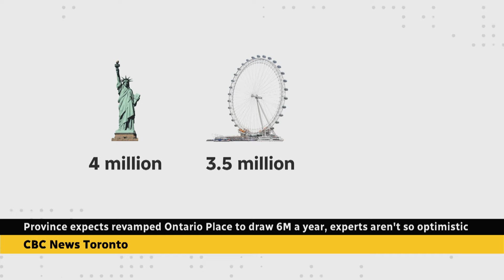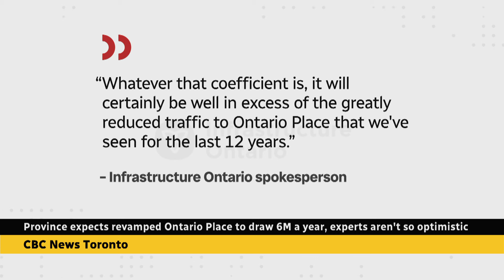Experts weigh in on province's claim that new Ontario Place will attract 6 million visitors per year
On Thursday, the province released new details about the lease between Therme Canada and the province to build a water park and wellness spa at Ontario Place. But as CBC’s Clara Pasieka reports, it left some questioning if the number of visitors anticipated looks a little too good to be true.